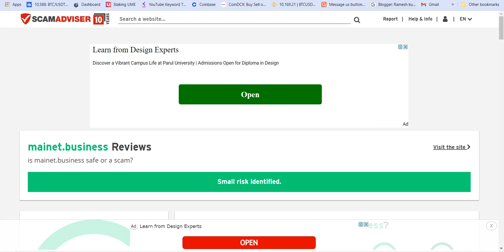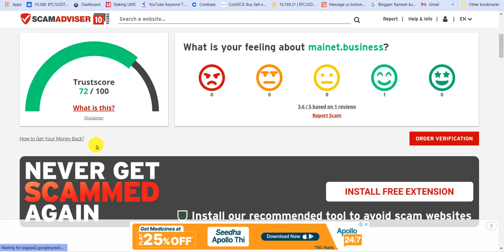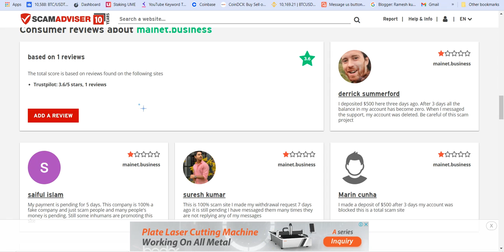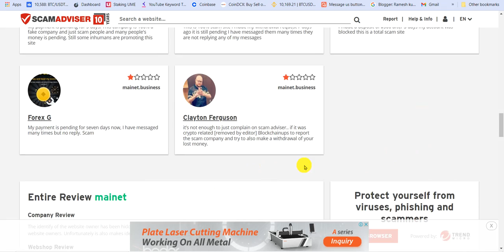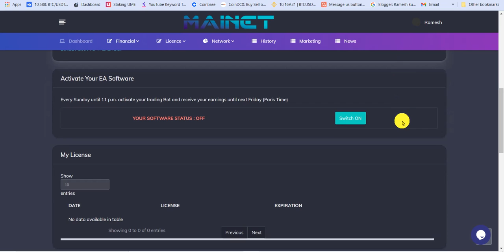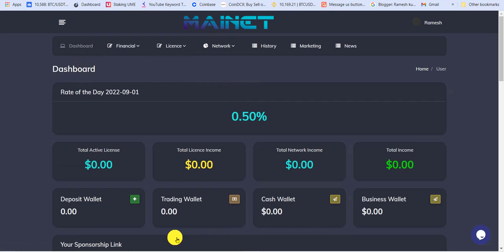mainet.business Scam | Bigg Scam सभी को लगा दिया चुना 🤔